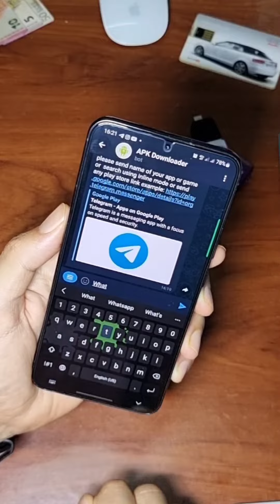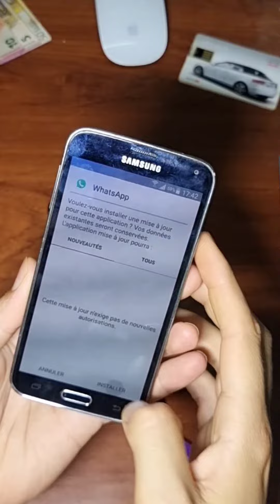كيفية تشغيل الواتساب على الأجهزة القديمه!!!